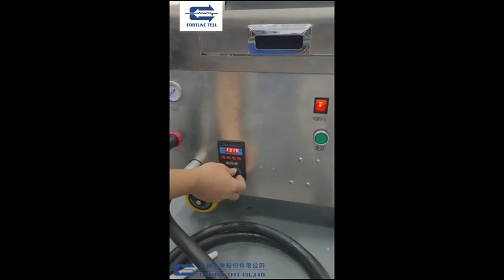【兆勗】固體乾冰 (二氧化碳) 清洗機 FT-JC685